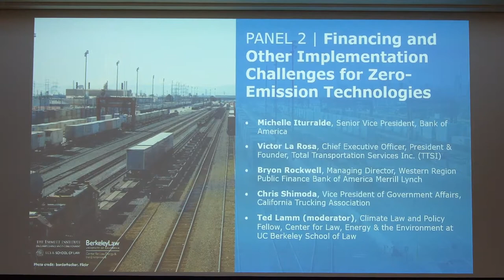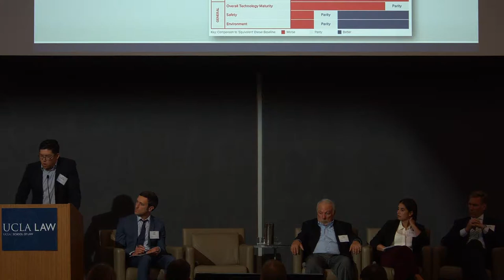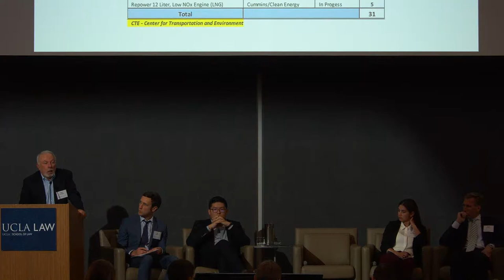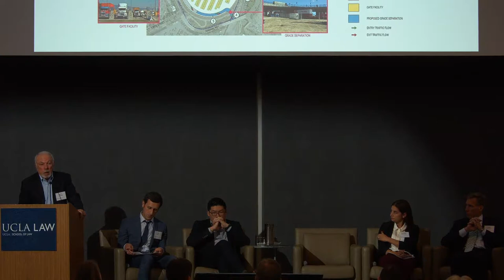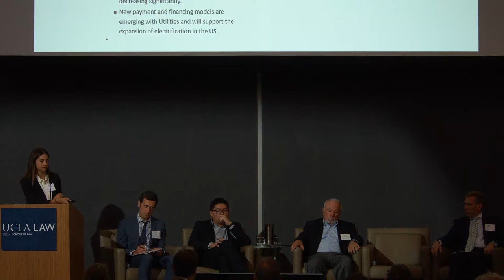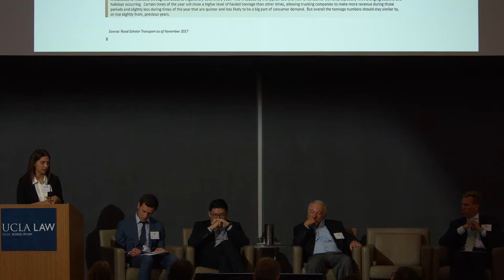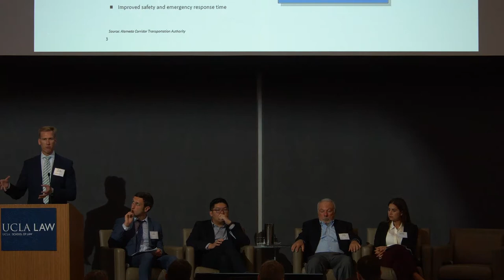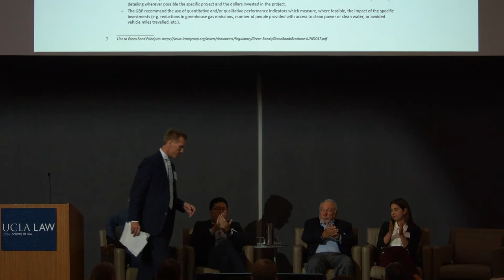Toward Zero-Emission Freight at Southern California's Ports: Financing and Implementation Challenges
Toward Zero-Emission Freight at Southern California's Ports: Financing and Other Implementation Challenges for Zero-Emission Technologies

June 8, 2018 | Zero-emission technologies may face significant hurdles to deployment. In addition to technological uncertainty, barriers can include financing, permitting, lack of infrastructure, specific statutes and regulations, and various stakeholder opposition. Panelists discuss these challenges.

Speakers:

Michelle Iturralde, Senior Vice President, Bank of America
Victor La Rosa, Chief Executive Officer, President & Founder, Total Transportation Services Inc. (TTSI)
Bryon Rockwell, Managing Director, Western Region Public Finance Bank of America Merrill Lynch
Chris Shimoda, Vice President of Government Affairs, California Trucking Association
Ted Lamm (moderator), Climate Law and Policy Fellow, Center for Law, Energy & the Environment at UC Berkeley School of Law

About the conference:

A conference at UCLA Covel Commons on June 8, 2018 discussed how to achieve zero-emission freight at Southern California's ports. Speakers from industry, government and civil society addressed questions on technology, finance and policy. Sponsors included UCLA School of Law’s Emmett Institute on Climate Change and the Environment; UC Berkeley School of Law’s Center for Law, Energy & the Environment; and Bank of America.

Details: law.ucla.edu/freight